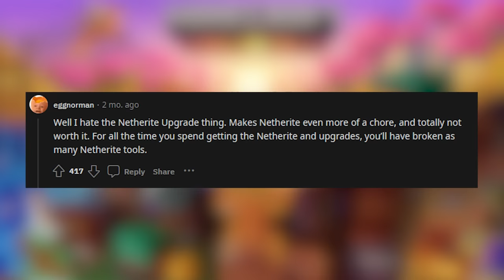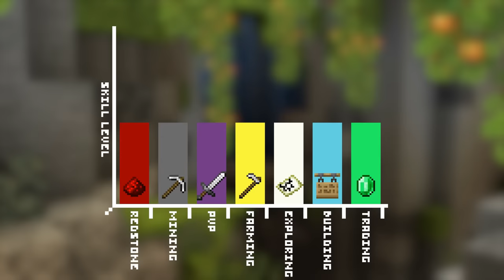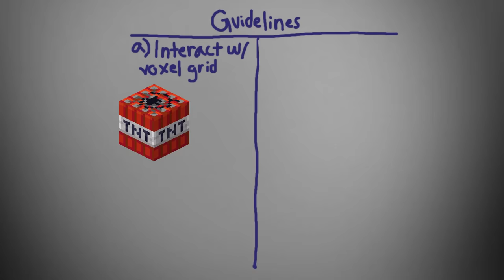Minecraft is losing its elegance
Minecraft features unique systems-based gameplay that drives the player to come up with unique solutions to every problem. Unfortunately, some recent additions to the game have not stacked up to what came before.

00:00 start
00:46 systems
01:45 a niche example
02:12 specialization & progression
03:16 copper
04:50 potential guidelines
05:45 take care

Sorry for the delay! I’ve just moved to college so I had to take a quick break while getting settled in.